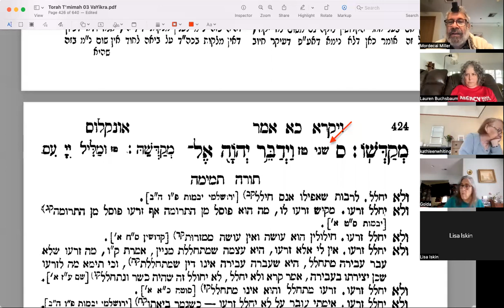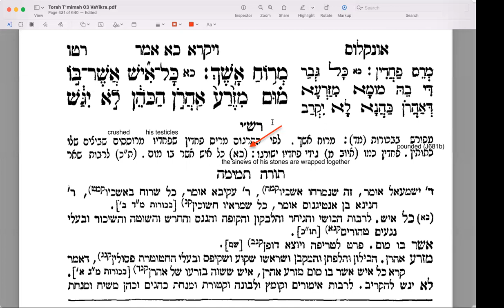Emor 11 (Lev21 vs.22-22,02) 20230501 Parsha Study with Rashi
Despite being forbidden from serving at the altar, blemished priests are able to fully participate in the consumption of the parts of the offerings reserved for priests.